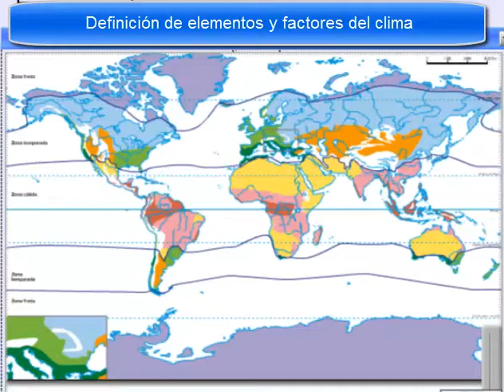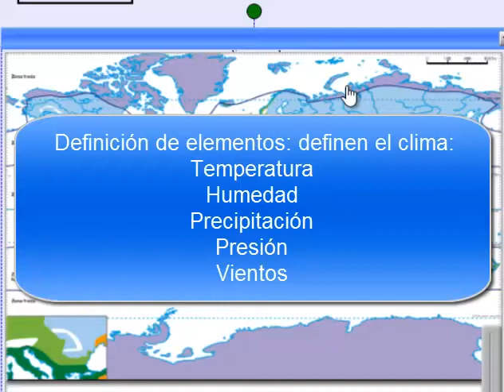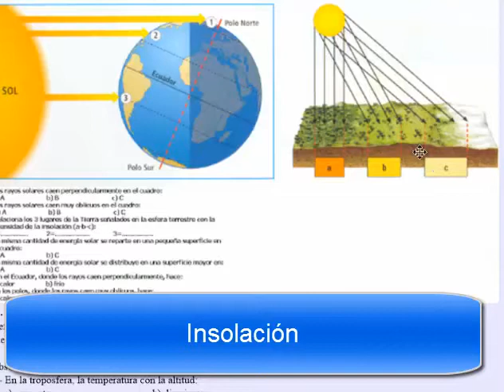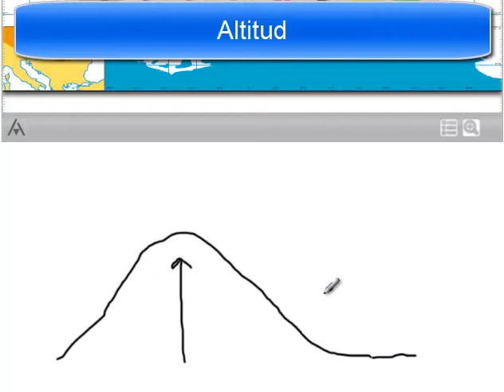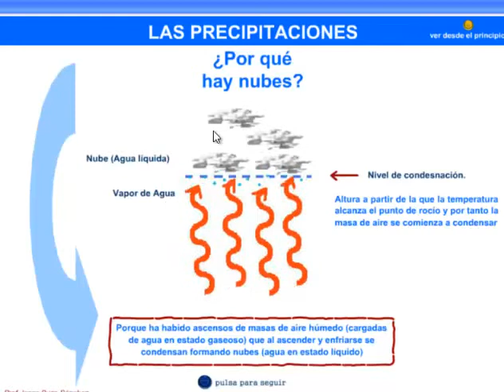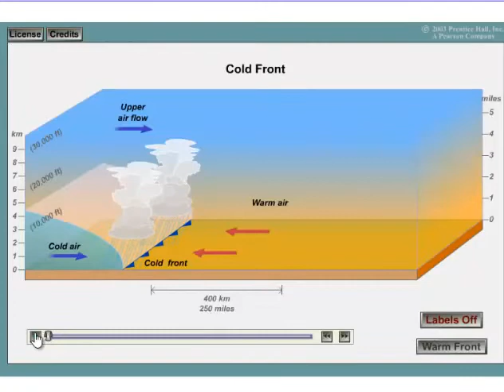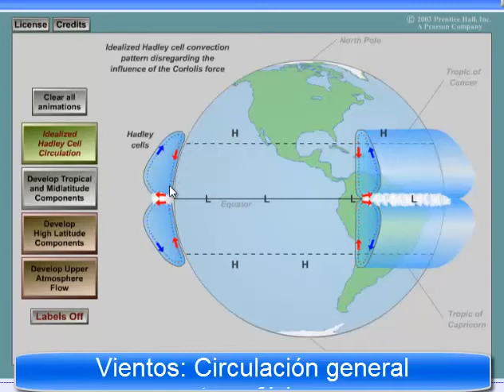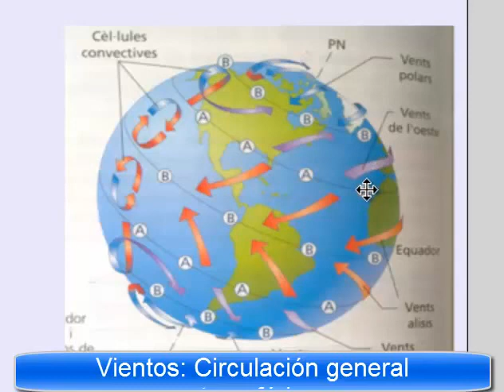Tema 1-2 Apartado 4.2 Los elementos y factores del clima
Tema 1 El planeta Tierra
Apartado 1.4 El clima- Elementos y factores